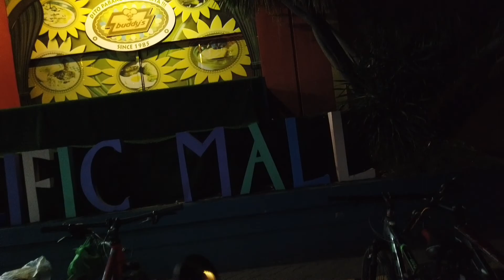Bike Vlog 1: Inikot Ko Buong Lucena | Bike Lang Ang Dala | Sunday Bike Ride | Joy Ride | Solo Biker.